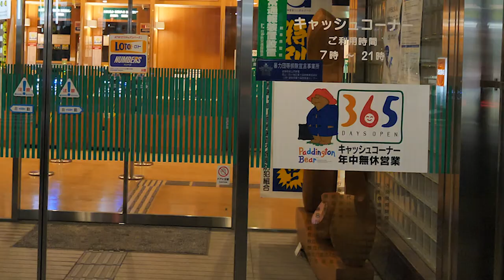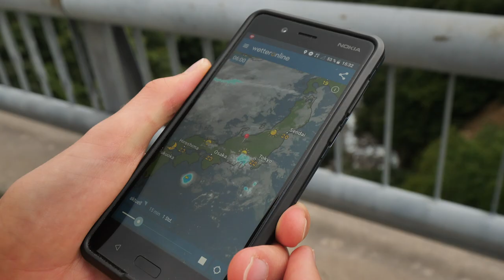Japan September 2018 - Takayama